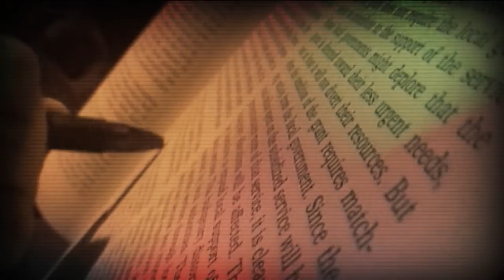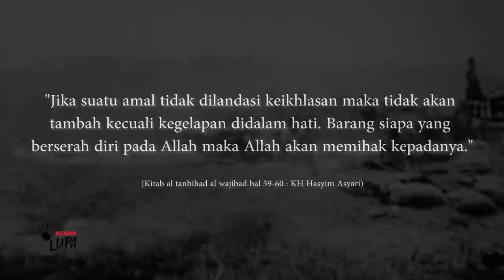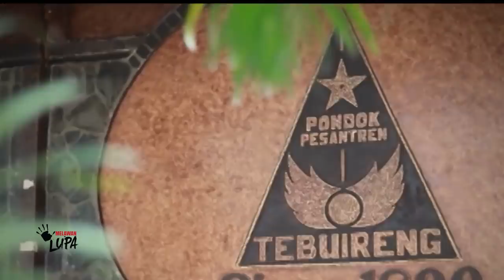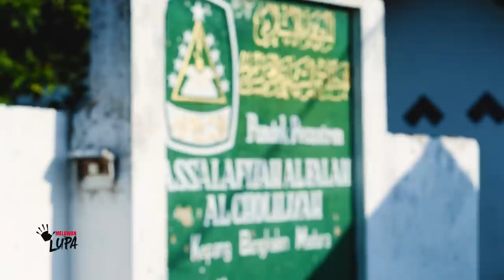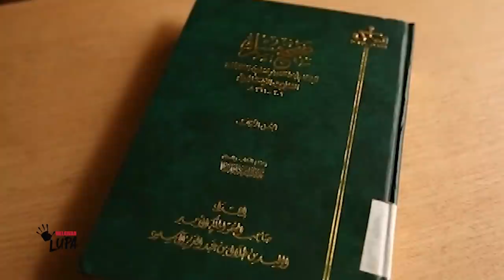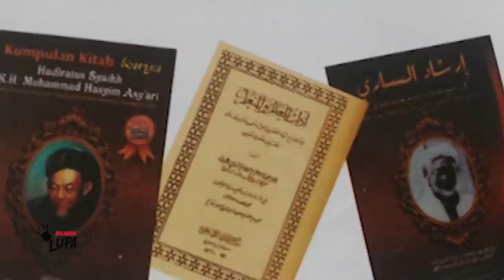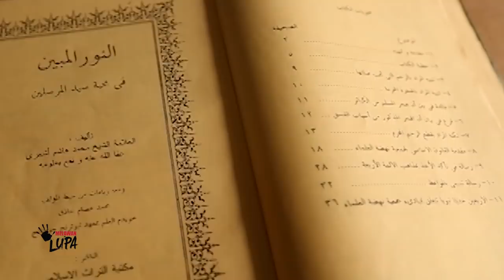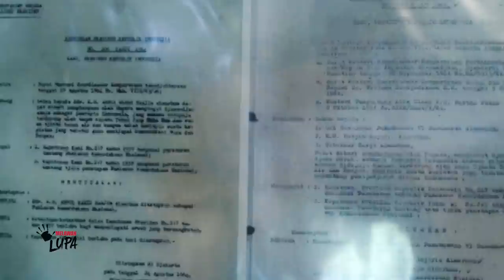Melawan Lupa - Kemuliaan-Kemuliaan KH Hasyim Asyari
Keterlibatan ulama dalam perjuangan kemerdekaan dan pemberdayaan masyarakat, telah banyak tercatat dalam lintasan sejarah Indonesia. Nama mendiang Hadratussyaikh KH Hasyim Asyari misalnya, menjadi salah satu tokoh ulama yang banyak dikenang, dikagumi dan dicintai umat, karena perjuangan, keluasan ilmu, dan kemuliaan-kemuliaannya.

KH Hasyim Asyari  adalah salah tokoh utama pendiri Nahdlatul Ulama (NU), organisasi massa keagamaan terbesar di Indonesia, yang memiliki peran penting dalam pemberdayaan umat Islam. Ulama yang memiliki keluasan ilmu ini, juga dikenal sebagai tokoh utama dibalik lahirnya Fatwa Jihad pada tahun 1945, yang menjadi penggerak penting dalam perjuangan fisik melawan tentara asing, yang hendak kembali menguasai  bumi Indonesia.